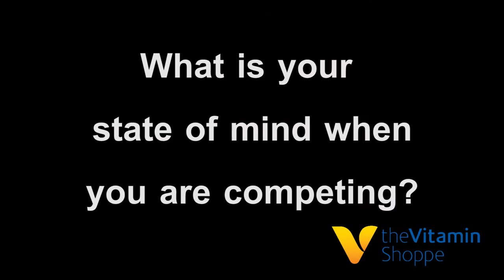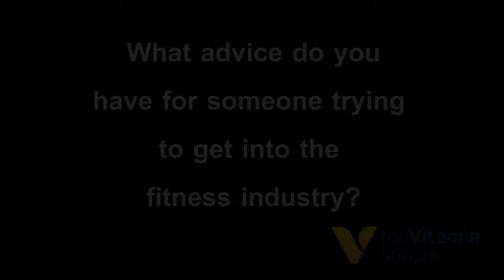Mr. Olympia 2013 - Athletes Part 2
Hear from some of the athletes that stopped by the Vitamin Shoppe booth during the 2013 Mr. Olympia!

MHP
Gaspari Nutrition
Monster Milk
Dymatize
AENutriiton
Pro Supps
Sun Warrior
MRI
Celsius
Pro Supps